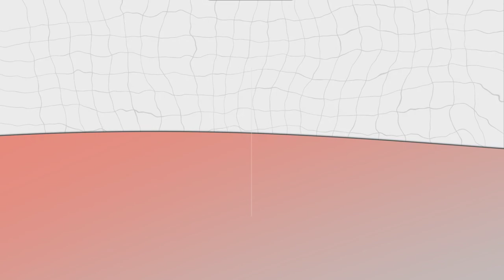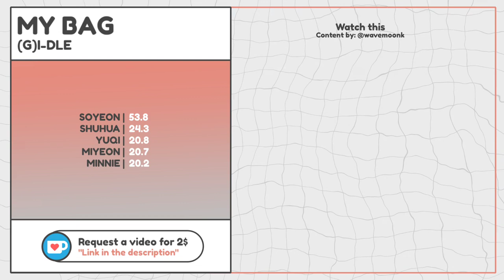Line Distribution: (G)I-DLE - MY BAG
Video: 아이들 - MY BAG (Line Distribution)

extra: gidle tomboy, gidle tomboy line distribution, tomboy line distribution, gidle my bag line distribution, my bag line distribution.